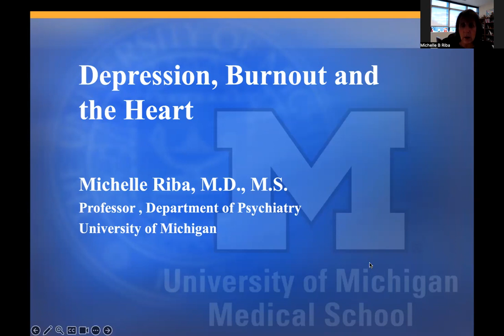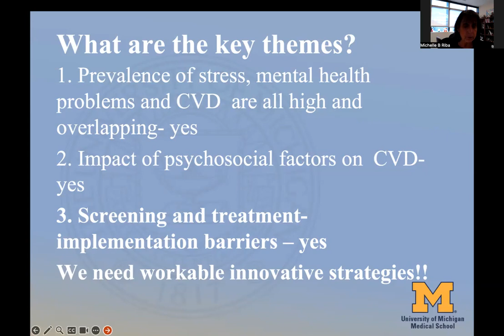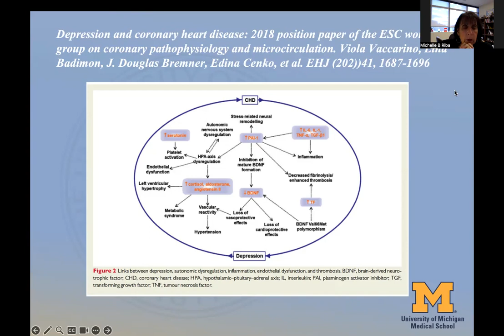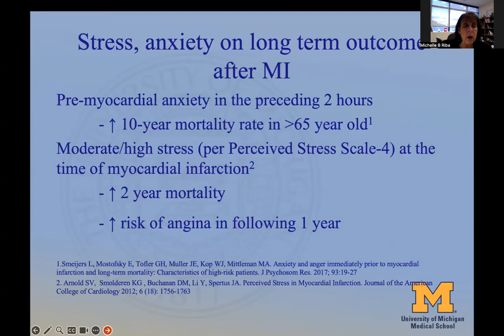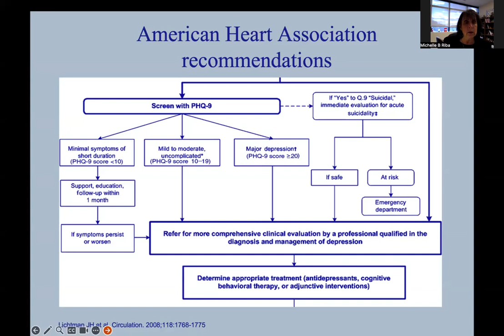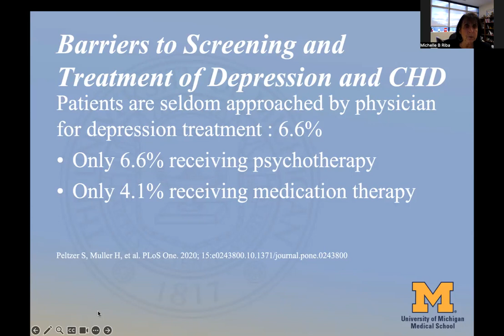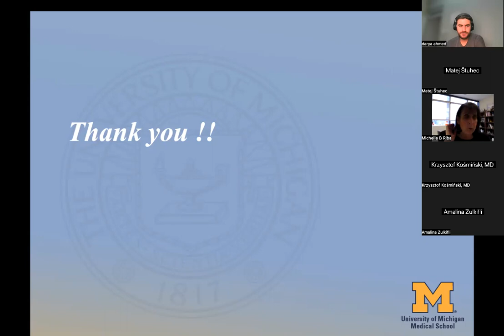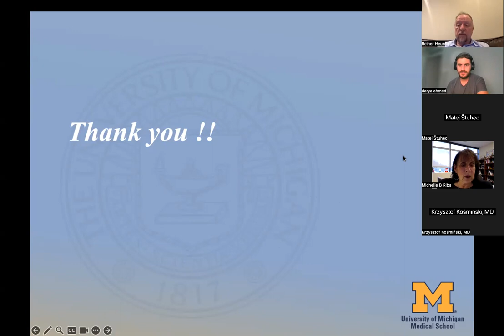Riba Depression, burnout and the heart 3rdGPA conference 11-11-2023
Talk at the conference of the Global Psychiatric Association